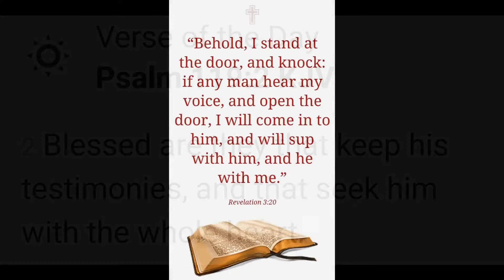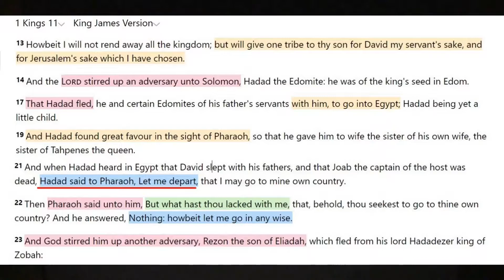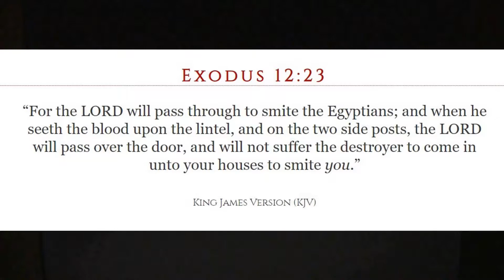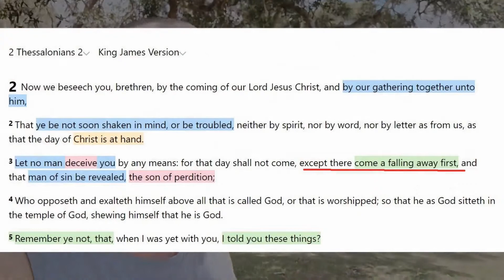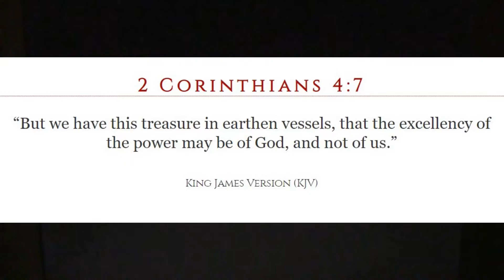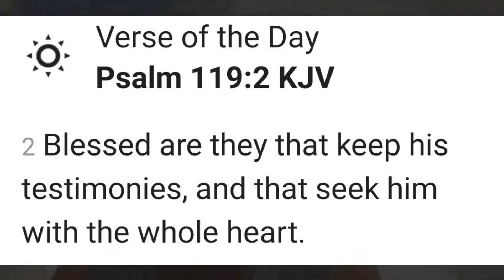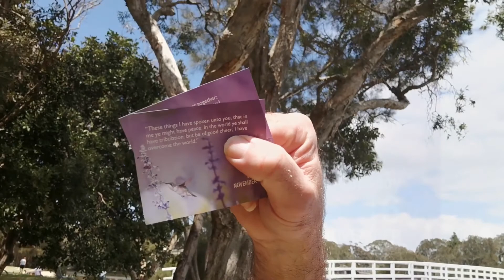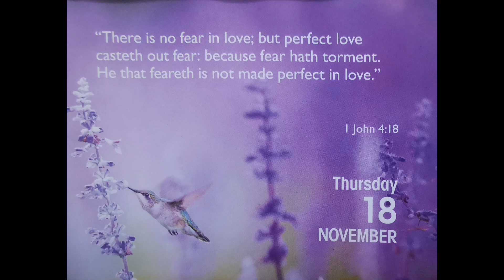The bottomless pit of trying to awaken others rather than seeking the Spirit of God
Any excuse to come down to my favourite park to speak of the gospel of peace love and truth & share some testimonies in the sunshine. Now the main video has concluded, before I start the new one, I wanted to share some scriptures that are on my heart as I feel new layers of truth are being revealed. Psalm 119.2 tells us "Blessed are they that keep his testimonies, and that seek him with the whole heart". Having the Holy Spirit dwell within us is the gift of all gifts, for me, there be none greater. 2 Corinthians 4 tells us that through the progression of faith, our lives become the life of the LORD Jesus Christ. This also going to the restitution of all things, the man being created in God's image, ye shall be Holy for I am Holy. So then, we in the body of Christ while walking in the gospel of peace love and truth, by the day have the Holy Spirit being made manifest in us. So why do we give ourselves, to  the point of of exhaustion and as my testimony says to the point of wrath to they who hate the truth and revile what we have to say? Is this godly? I'm starting to see, again, through testimony that our priority must be to seek the Holy Spirit with our salvation foremost. The way we conduct our lives in the glorious gospel be the manner the Holy Spirit will use us to wake the others, by us being led by his glorious holy Spirit